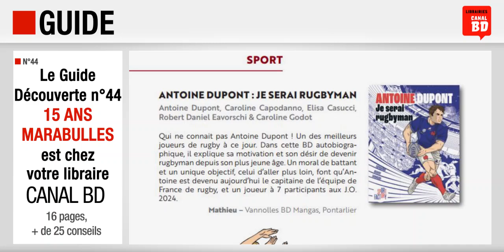Guide Découverte n°44 15 ans Marabulles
Guide Découverte Canal BD n°44 : 15 ans Marabulles
- 16 pages
- 25 albums chroniqués

A retirer chez votre libraire préféré Canal BD !